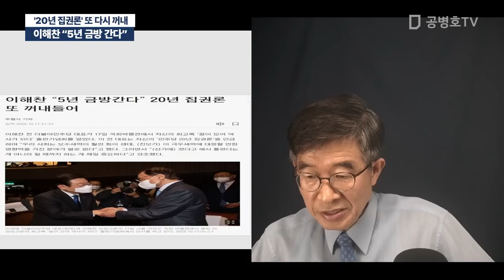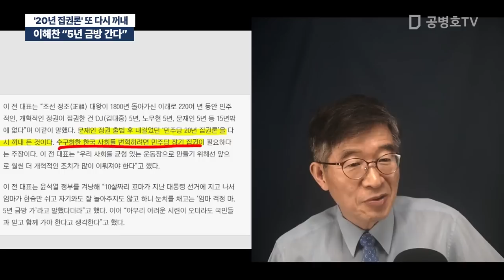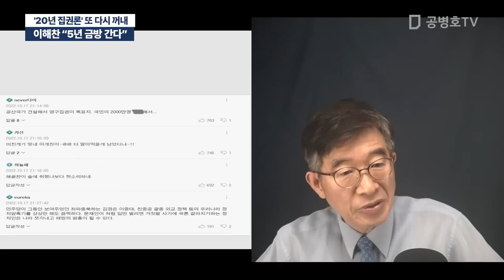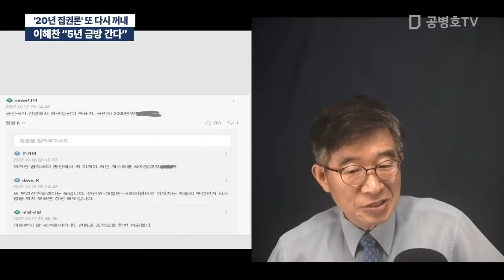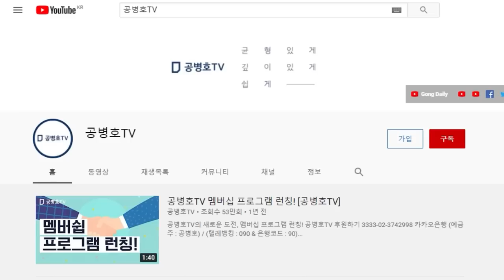이해찬 "5년 금방 간다" / '20년 집권론' 또 다시 꺼내 [공병호TV]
Bitcoin : 3MTW849AkP2ftLeSK2teZHMmzLu7Z83s9U